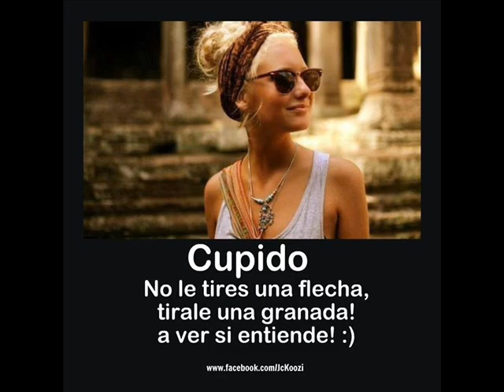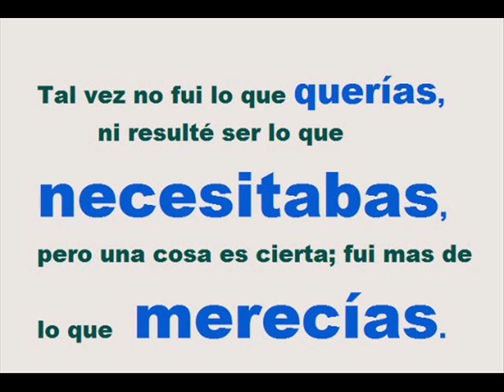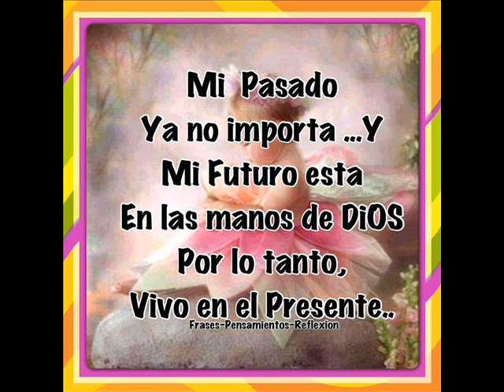SENSACION MUSICAL NUEVA IMAGEN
Primero de agosto, las Margaritas, Chiapas, México.